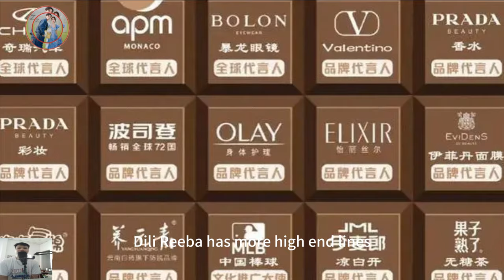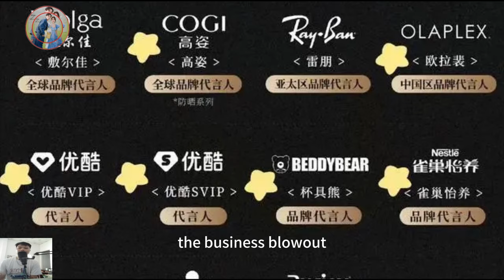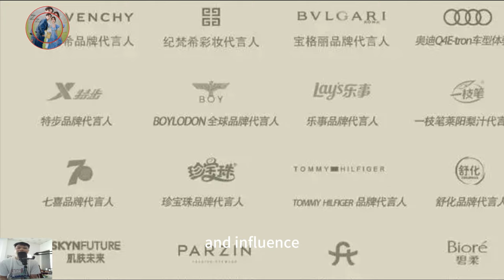Ngo Loi won the Most Potential Actor award Trieu Lo Tu became famous online with her lover's face